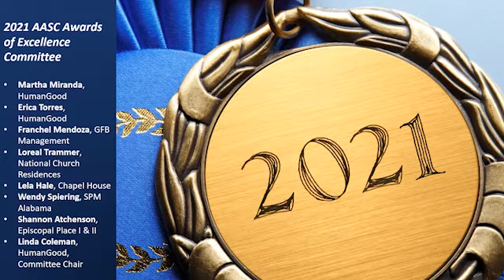2021 AASC Virtual Conference - AASC Awards of Excellence Ceremony